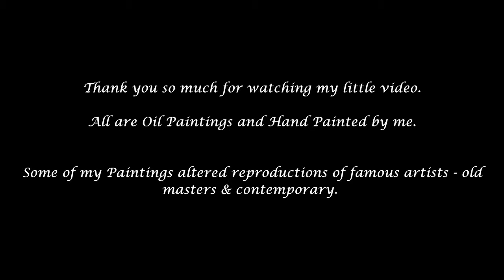Osi, Oil Paintings for You / somehow water...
Hi and Welcome! Thank you for visiting! You will find here a small video about my handmade Oil Paintings! Find more of my oil paintings on Facebook

yours sincerely, Osi